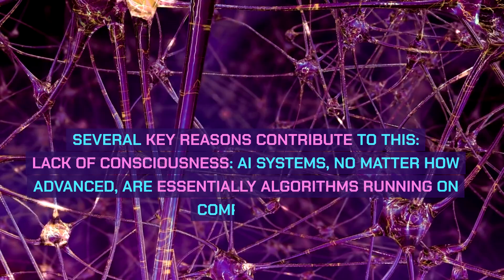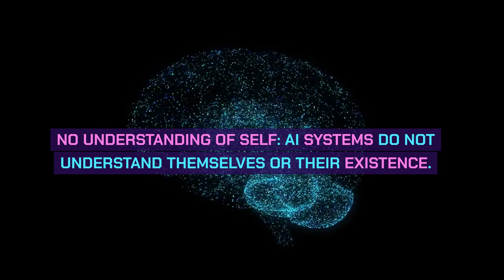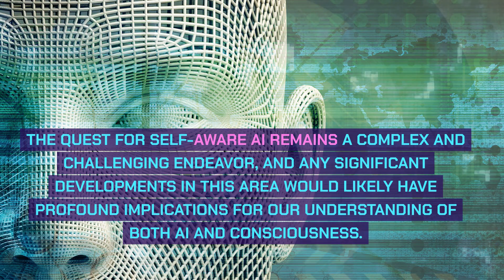Can AI become self aware?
In this video, we explore the intriguing question of whether artificial intelligence can attain self-awareness. We delve into the fundamental distinctions between AI capabilities and human consciousness, discussing the absence of subjective experience and true understanding of self in AI systems. While AI has made significant strides in various domains, including natural language processing and machine learning, it has not crossed the threshold into self-awareness. Join us as we unravel the complexities of this topic and discuss the ongoing research in the field. If you're curious about the boundaries of AI and the quest for self-aware machines, this video provides valuable insights.